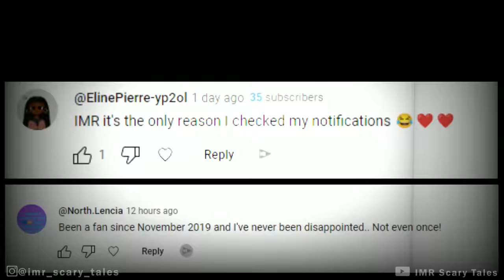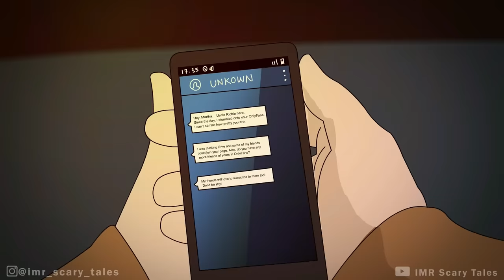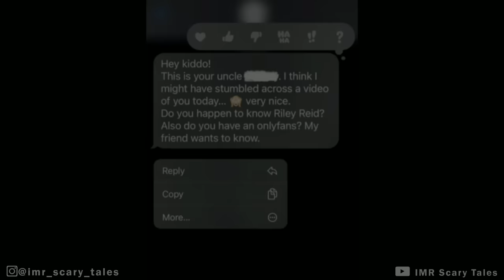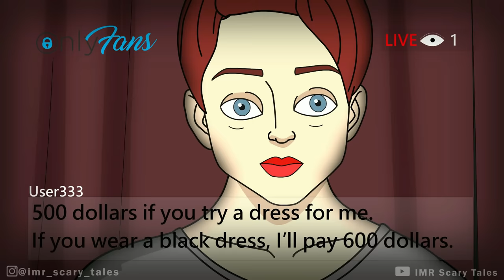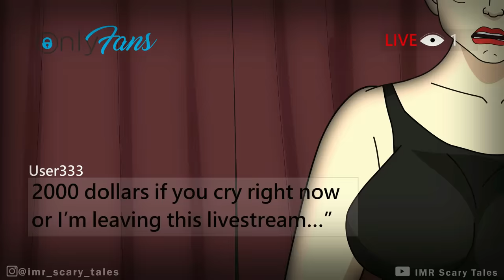3 True OnlyFans Horror Stories Animated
3 True Only Fans Horror Stories Animated

Writer: Aritri